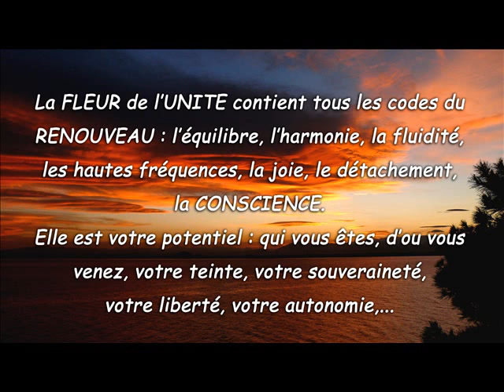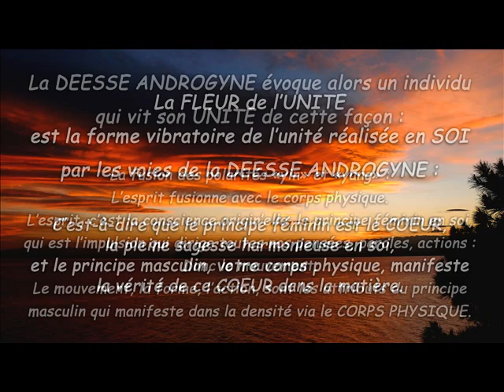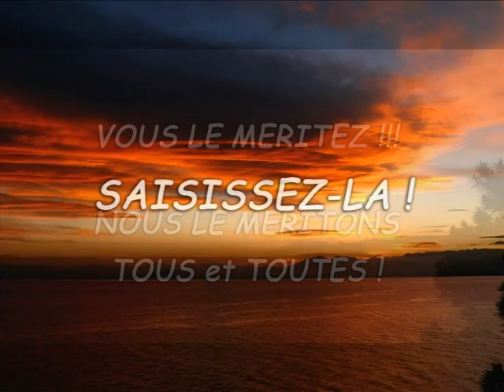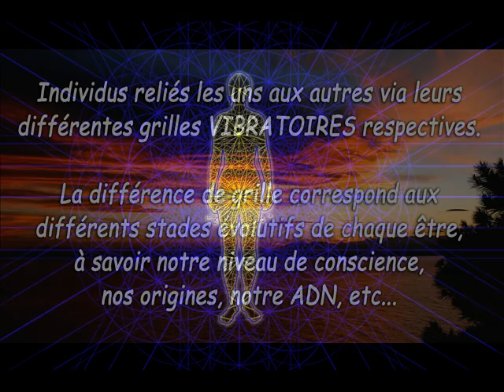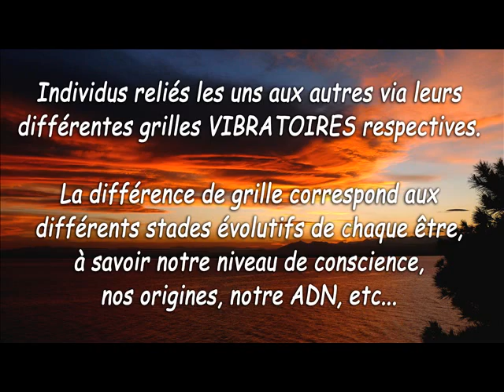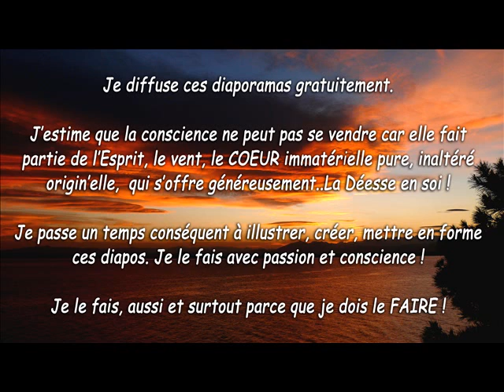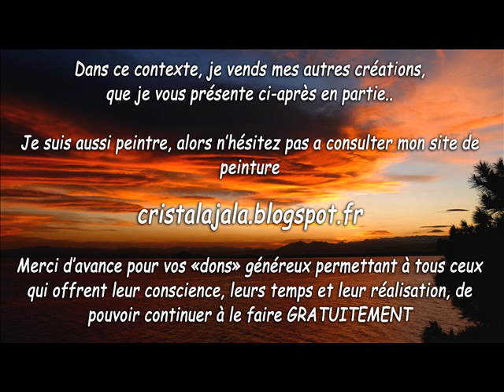LA FLEUR DE L'UNITE et le CORPS PHYSIQUE - 2D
ACADEMIE DE LA NOUVELLE CONSCIENCE est une chaine exprimant différents thèmes sous la vision de la conscience unitaire.

"La FLEUR de l'UNITE et le CORPS PHYSIQUE - Edition 2017 - Illustrations en 3D"

Retrouvez-moi sur :

- Facebook : ACADEMIE de la NOUVELLE CONSCIENCE
- blogs :
academiedelanouvelleconscience.blogspot.fr
christellelisci.blogspot.fr
fleurdelunite.blogspot.fr
lereseaudesnouveauxeveilles.blogspot.fr